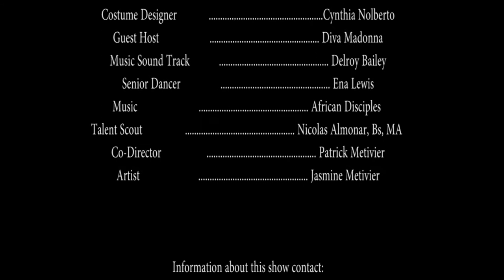Meli'sa Morgan Perform Fool's Paradise at IED Awards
Meli'sa Morgan Honoree at IED Award. Dance to the Electric Slide